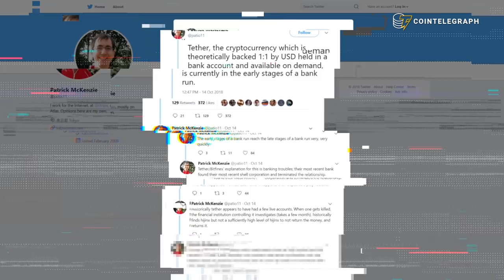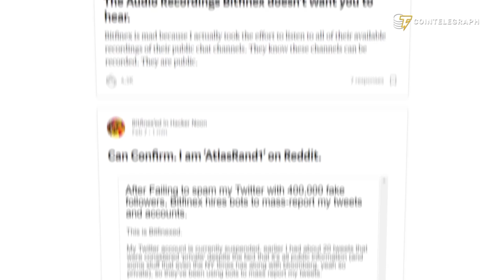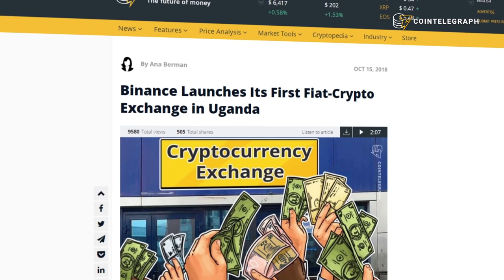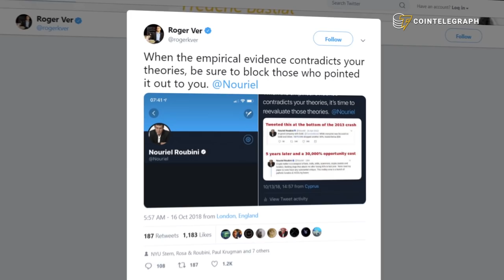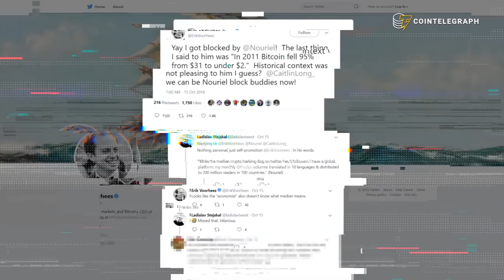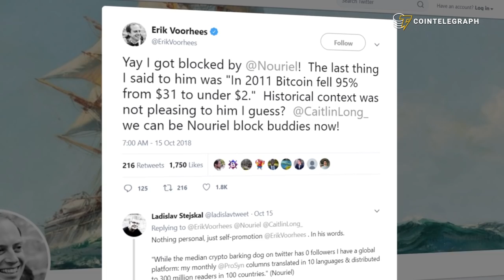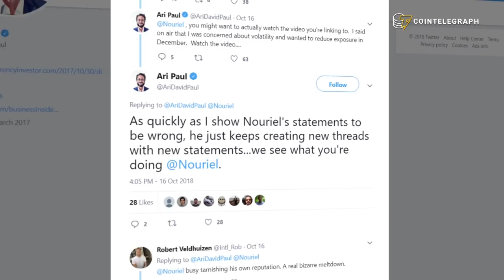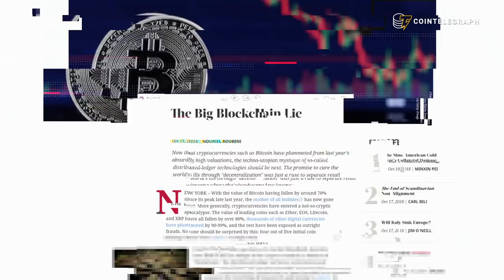Tether, Untethered | Hodler's Digest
Hodler’s Digest Oct 15-21

Top stories this week:
0:45 Controversial Stablecoin Tether Becomes “Untethered” + comments from Tone Vays (2:27)
4:42 Investment Giant Fidelity Launches Digital Assets Service,
6:00 Binance Launches Fiat-Crypto Exchange In Uganda + comments from Binance CFO ()
7:52 Nouriel vs the crypto Twitterverse
9:08 Mike Novogratz Predicts Possible Institutional Entrance Into Crypto Will Bring “New Highs”
10:04 Bitcoin off-grid transactions + interview with developer Rigel Walshe